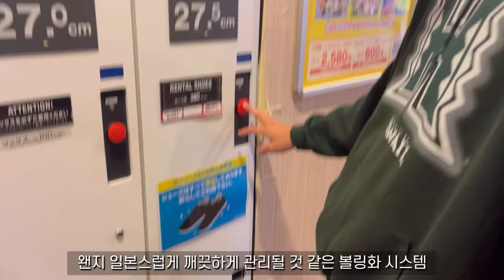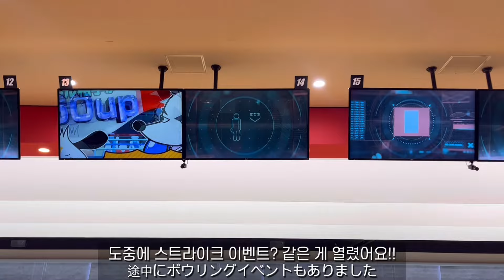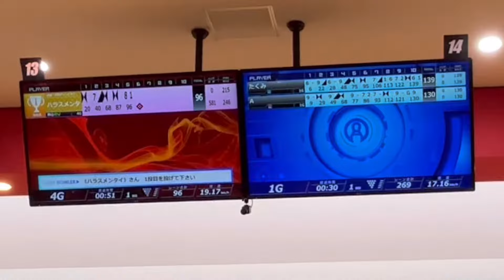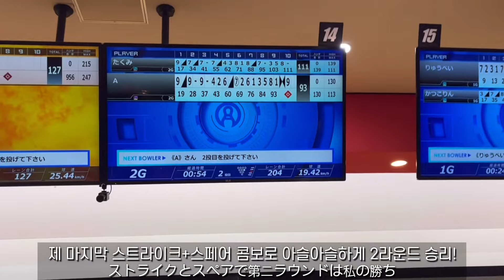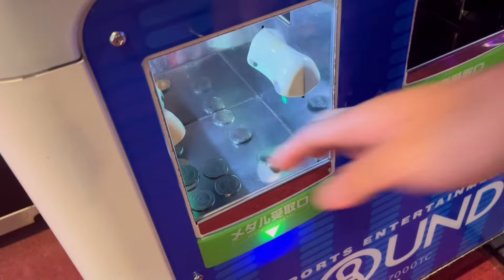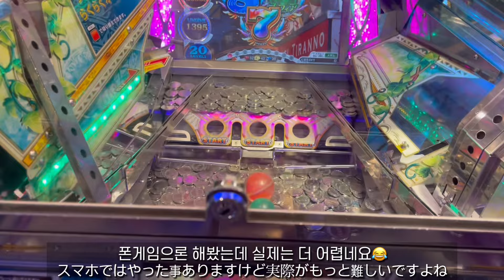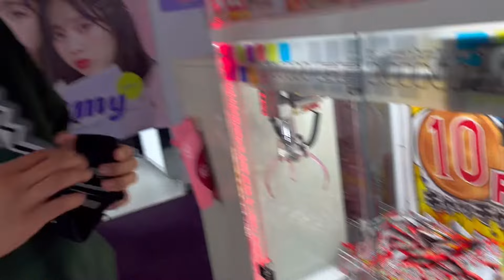[한일커플] 알콩달콩 재회 이튿날 풍경 | 타코야키 만들기￼🐙 & 볼링 내기🎳 브이로그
안녕하세요 할로커플입니다🏝️

오늘은 날씨가 흐린 날, 할로커플의 일본 일상입니다:)

타쿠미 부모님이 준비해주신 타코파도 넘 재밌었고 타코야끼도 정말 맛있었어요😆😆
볼링 내기 결과는…영상에서 확인해주셔요 하핳

평화롭고 즐거웠던 도쿄 일상,
함께 재밌게 봐주시면 좋겠습니다☺️

언제나 응원 감사드립니다❤️